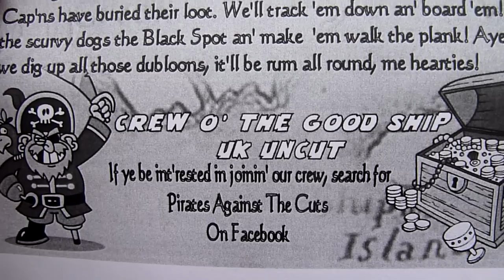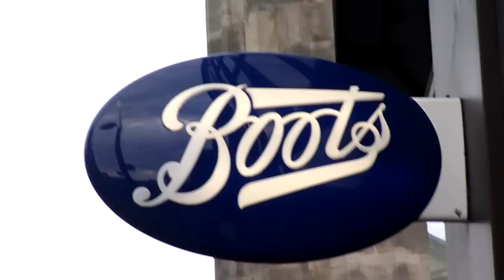[DOCT] Pirates of the Tax Havens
On the 18th of August, 2011. Pirates took to the streets
Ahoy me hearties, there be scurvy scallywags at large stealing all the money from us all. We mighty band of pirates set sail to Newcastle and arrived to highlight and expose these company thieves who are getting away with it, the scurvy dogs they be.

We arrived at 4pm where we mustered in numbers and plotted how to take best action, we went to branches like Vodaphone, Boots, Barclays and HSBC to tell people that these big companies are getting away with not paying their taxes. We later cast off after a successful ambush, there was no rum left after 6pm.

If you be looking to take ship with us or set sail yourself, be sure to weigh anchor under the sign of the Jolly Roger, Savvy?

I filmed, edited and animated in this film.

Music: Pirates of the  Caribbean - Soundtrack. I do not own or have copyright to the music. All rights, credits and copyright due to the original creators and owners Walt Disney/ Pirates of the Caribbean.